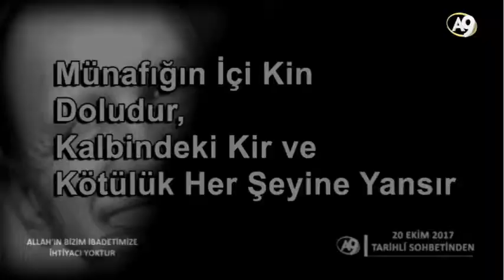Allah'ı Seven kendini sevmeye başlar..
Adnan Oktar, Türk araştırmacı ve yazar ve hazırladığı kitaplarda müstear ismi Harun Yahya'dır.

Eğitim: Mimar Sinan Üniversitesi Güzel Sanatlar,  İstanbul Üniversitesi Felsefe